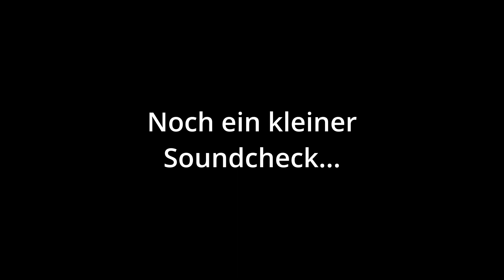Highway + Soundcheck - Kawasaki Ninja 650 (2022)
Hallo liebe Leute zu einem weiteren Video. Danke das du den Weg zu diesem Video und damit zu mir gefunden hast. Wenn dir das Video gefallen hat, würde ich mich sehr über ein Like, Kommentar und Abo von dir freuen. :)

Motovlog Setup:
Insta360 X2 Mikrofonadapter
XGP Intercom
Halterung Motorrad

Absolute lieblings-Motorrad Kleidung!!! :D
Alpinestars Beintasche
Alpinestars Motorrad-Hoodie
- Alpinestars Rückenprotektor
Shima Joggster Motorradhose
Alpinestars Schuhe (kurz)
Dainese Textil-Jacke
Five Handschuhe (lang)
Sturmhaube (warm)
Motorrad Winterjacke

Aufkleber & Tankpads:
Tankpad oben
Display Schutzfolie
Seitliches Tankpad

Reisezubehör:
Tankrucksack SW-Motech (Magnetisch)
Pässe Atlas 2024

Praktische Helferlein:
Digitaler Reifenprofilmesser
Elektrischer Luftkompressor
Intelligentes Batterieladegerät

FAQ!
Motorrad:                 Honda CBR650R (2023)
Alter:                          33
Größe:                       1.76
Wohnort:                   Esslingen

Meine Social-Links!